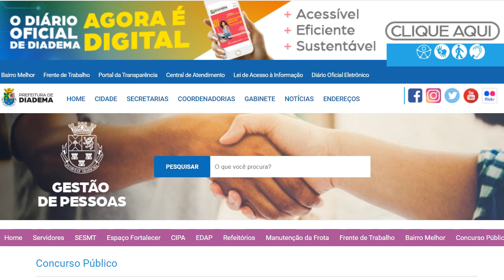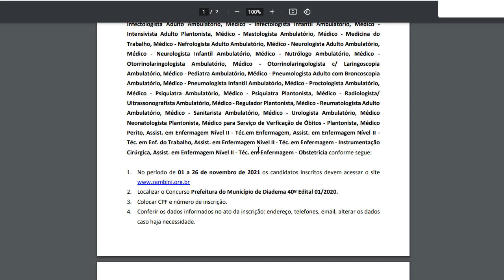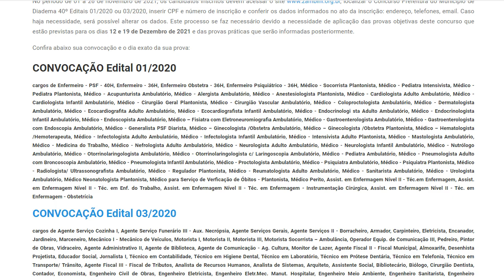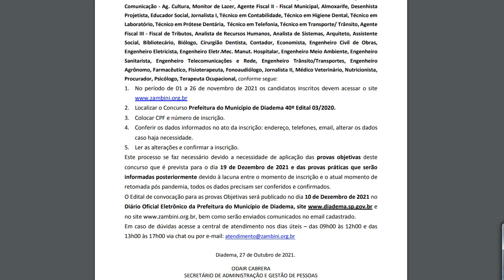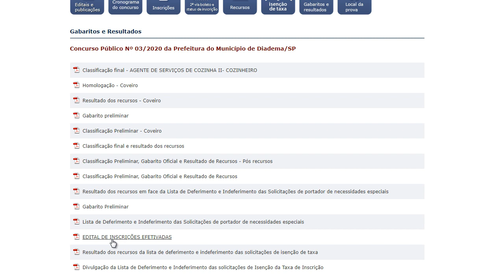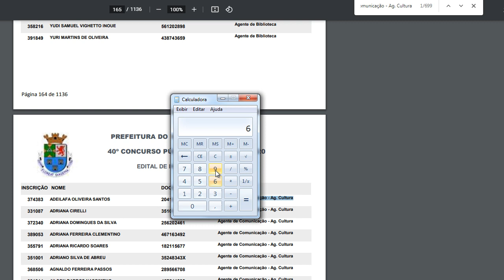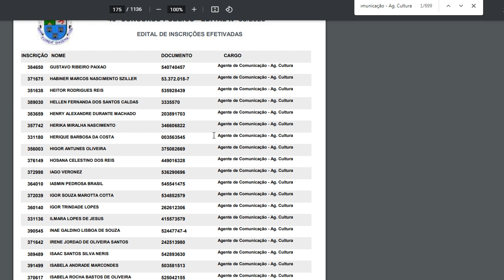Concurso Público de Diadema - PROVAS previstas para este ano